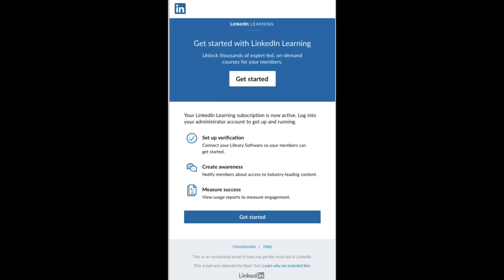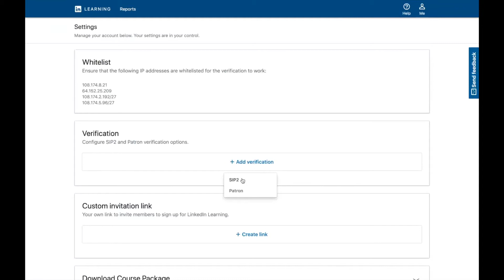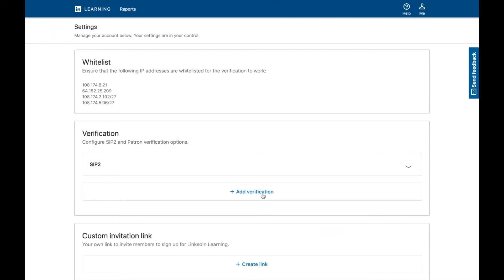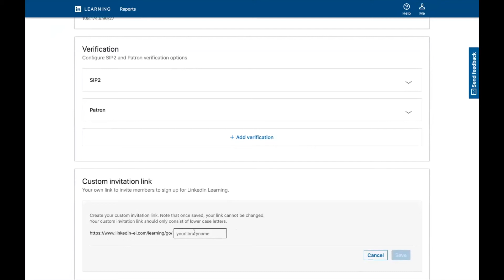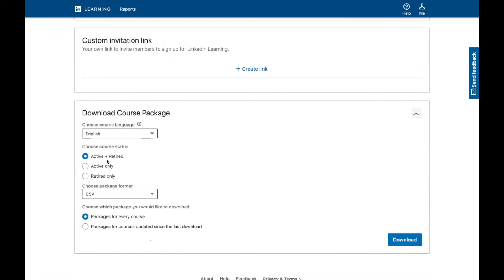LyndaLibrary Upgrade Setup Steps